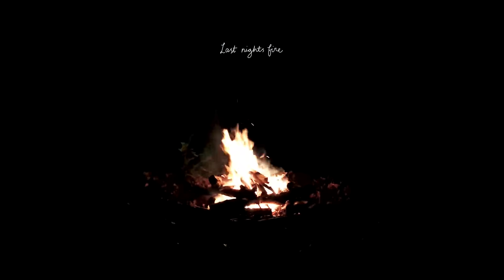An Unintentional Hiatus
Since my last video (April 2017) I’ve had a bit of an unintentional hiatus from making videos and, in fact, social media in general. It’s been a good break but I also feel bad for just disappearing and not saying anything… Sorry about that!

MY OUTDOOR GEAR:

OUTDOOR BOOTS
MAIN KNIFE
MAIN SAW
SMALL BILLY CAN
BIG BILLY CAN
TITANIUM PLATE / FRYING PAN
MAIN BAG
HIKING BAG

MY VLOGGING GEAR:

Main Vlogging Camera
Camera Housing
Selfie Stick/tripod
Useful Accessory for Tripod
Vlogging Mic
GoPro mic adaptor
Mic Wind-shield
Bigger Vlogging Camera

Stef Roberts is a participant in the Amazon EU Associates Programme, an affiliate advertising programme designed to provide a means for sites to earn advertising fees by advertising and linking to Amazon.co.uk